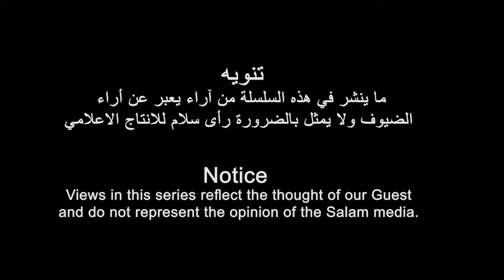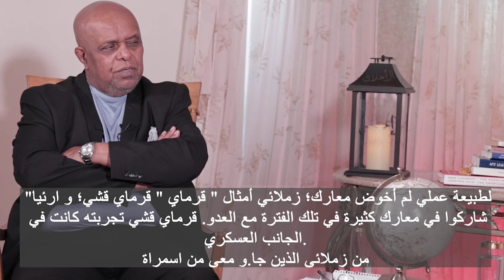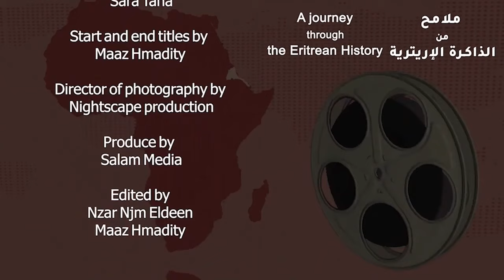ጉዕዞ ምስ ኤርትራዊ መዘክር ምስ ተጋዳላይ ተስፋይ ወልደ ሚካኤል - ዳጊጋ (ሓሙሻይ ክፋል)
رحلة في الذاكرة الاريترية مع المناضل / تسفاى ولدمكائيل ( دقيقة) الحلقة الخامسة